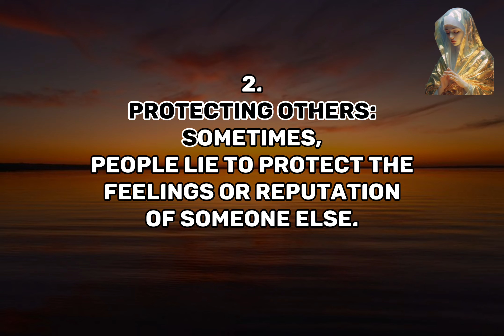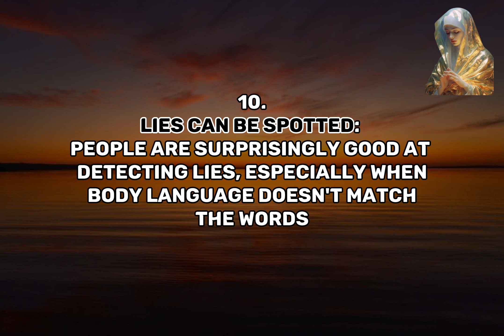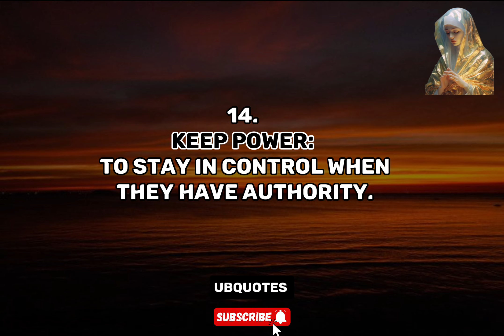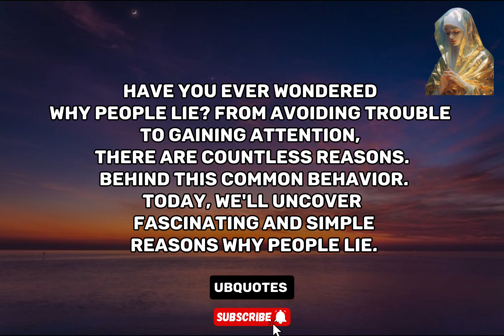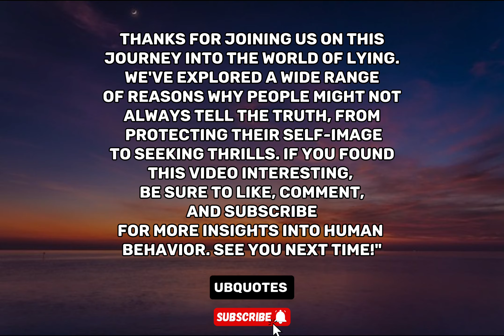Psychology Facts about why we LIE 😱🙄